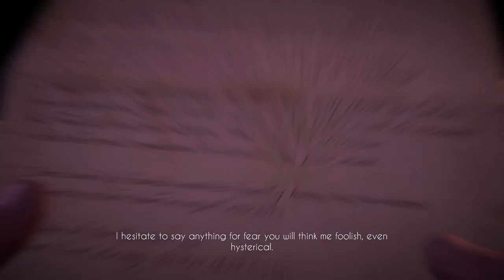Black Mirror Ep 1 Exploring the Castle